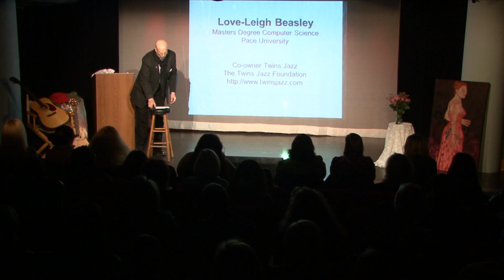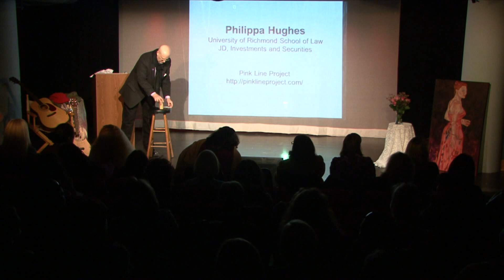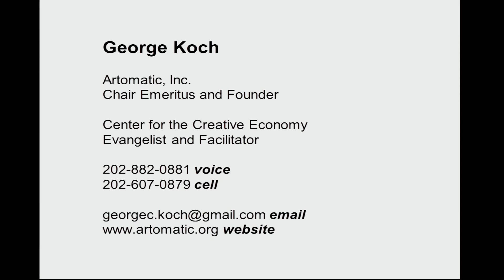George Koch at TEDxAdamsMorganWomen 2012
George Koch has been active in the National and DC arts community since 1970. He was a founding board member of A. Salon, Ltd. an artist incubator; Arts DC; Arts and Culture Committee, Metropolitan Washington Council, AFL-CIO, Cultural Alliance of Greater Washington; Cultural Development Corporation; and Artomatic, Inc.Currently Mr. Koch is establishing The Center for the Creative Economy, to highlight the DC creative economy thought leaders within each of the six creative clusters for the executive and legislative branches of government and the community at large. He is a founding board member for the new culinary arts advocacy non-profit, Nourish.